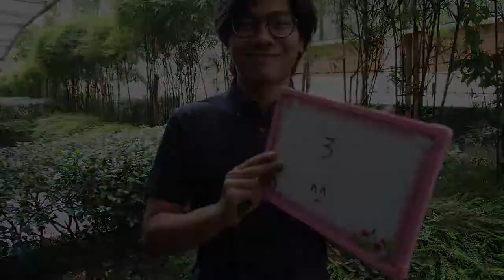The heart of the education system - ENG4U ISU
Hello! This is my ENG4U ISU documentary, enjoy :)